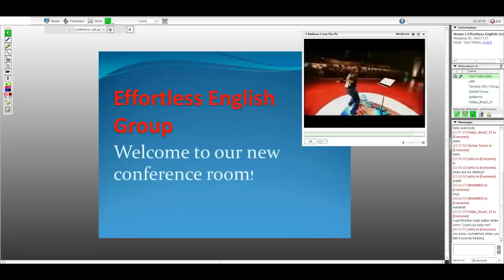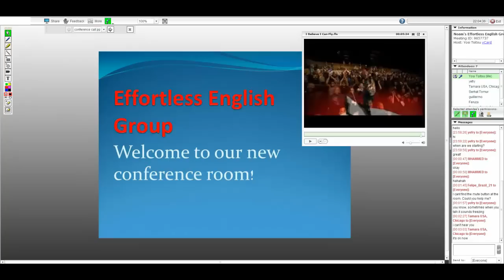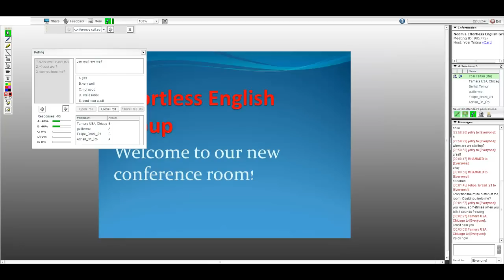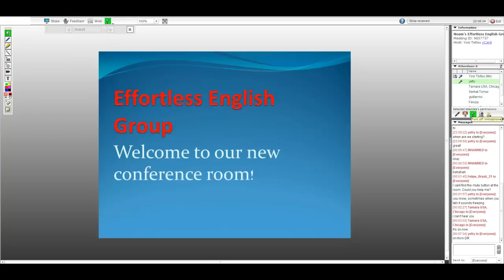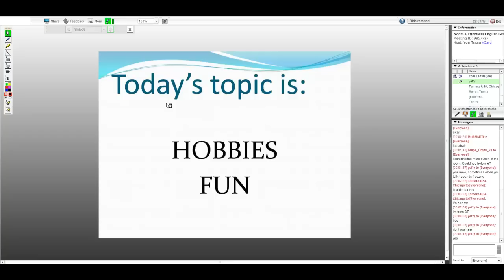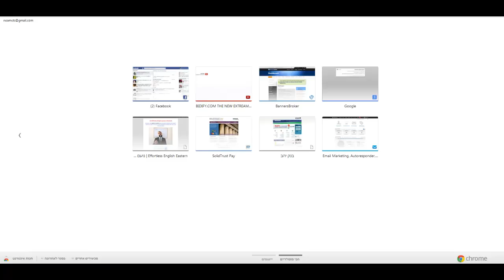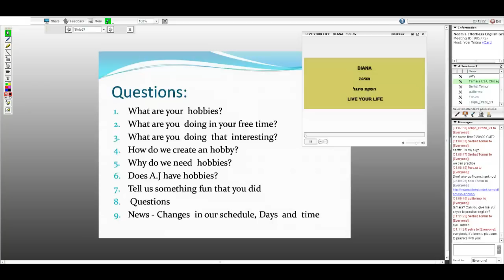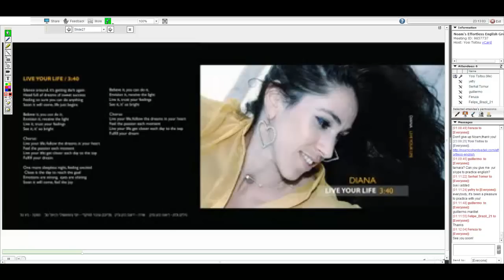Effortless English conference call 17.12.12 - Hobbies and Fun